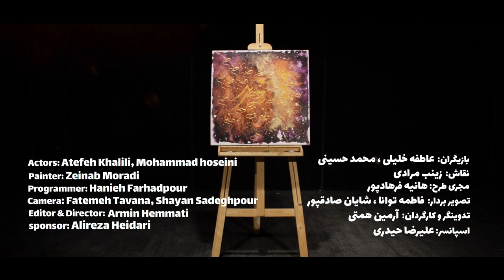Mohsen Mahjavin - Raqse Kabul محسن مهجوین - رقص کابل OFFICIAL VIDEO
Artist: Mohsen Mahjavin محسن مهجوین
Song: Raqse Kabul رقص کابل
Lyrics: Mohsen Mahjavin
Compose: Ebrahim Hamidi
Mix & Mastering: Hatef Fadaie
Video Director: Armin Hemmati

Exclusively licensed to AfghanSmart by the artist.